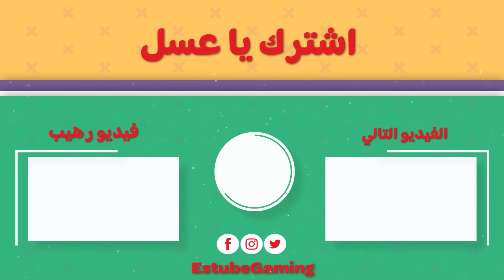مقلب المدرسة الشريرة تتحول دراكولا | Scary Teacher !! 😲🔥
مقلب المدرسة الشريرة تتحول دراكولا مرعب بليل لعبة scary teacher !!